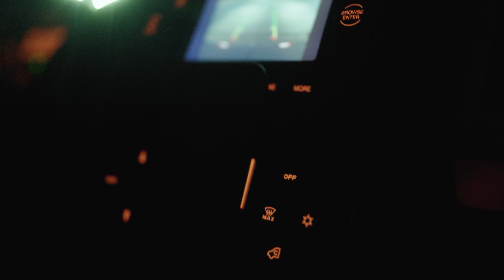Ness - Verloren in der Welt. (Official Video)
MEIN 2. ALBUM "QU13T." OUT NOW

DIRECTED BY: BEN GEURTZ PRODUKTIONS

PROD: NESS & INVERTED MIND

RECORDING, MIX & MASTER: NESS

QU13T. SEASON